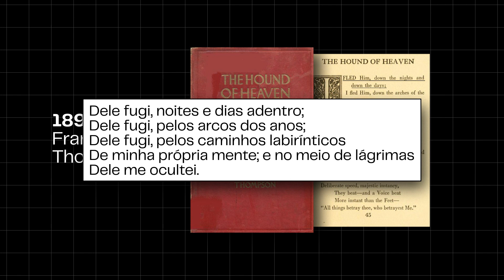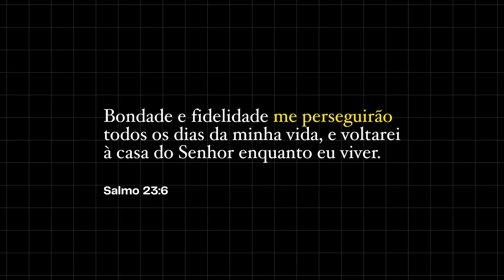QUEM É A RAPOSA DE FLEABAG?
A segunda temporada de Fleabag narra o dilema de uma mulher e um padre que se apaixonam. E, nesse cenário todo, uma raposa vem atormentar o celibatário. A pergunta que fica é: quem é essa raposa?

PRISMA CROMA